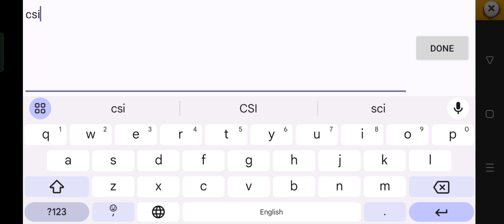Slotpark New Bonus Code | Slotpark New Gift Code August 2024 (Part-18)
In this video, I'm going to show you ➤Slotpark New Bonus Code | Slotpark New Gift Code August 2024 (Part-18)

Code Validity: For 13 Hours

        Thanks.